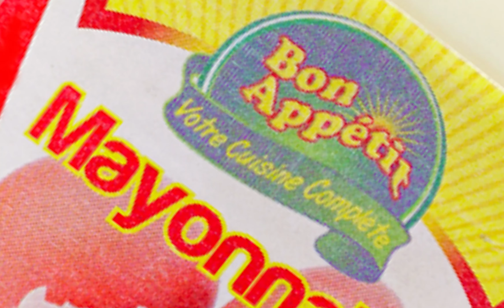Journée mondiale de la vie sauvage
Ce 03 Mars, nous célèbrons la journée mondiale de la vie sauvage. Ensemble avec la gamme des produits Bon Appétit célèbrons la diversité et la beauté des faunes et flore sauvage et travaillons tous pour préserver la richesse de notre planète et protéger ses habitants les plus précieux.